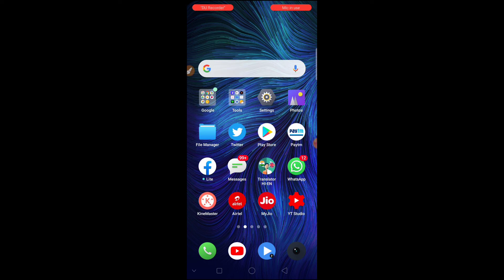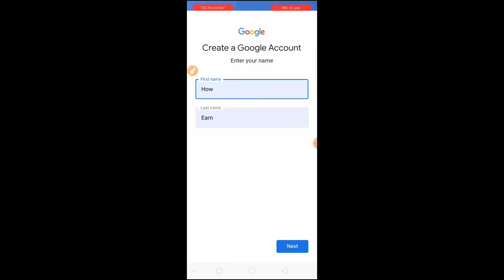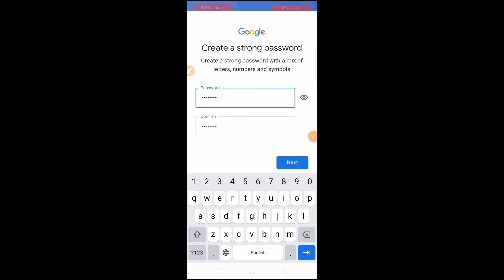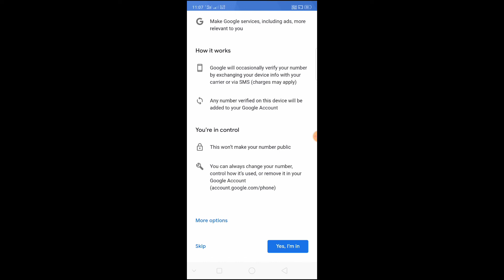how to create gmail ! how to create gmail on mobile ! gmail kaise banaye ...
hello  friends aaj ka video main bataya hu ki kis tarah se aap gmail ko kaise banaye